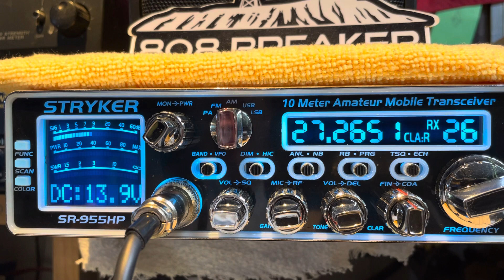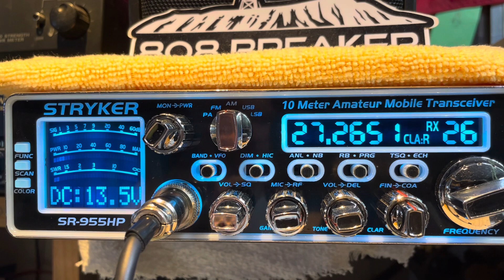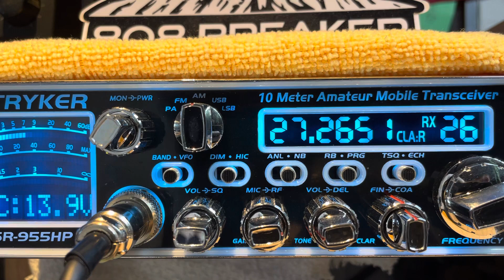804 Tuning Up some Old Glass. Preacher Boy SC. 808 Colorado